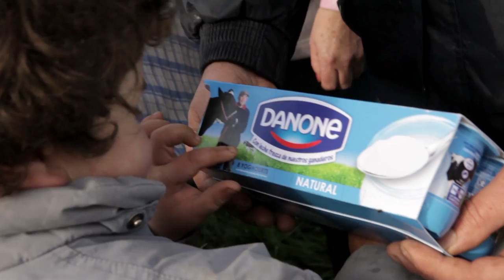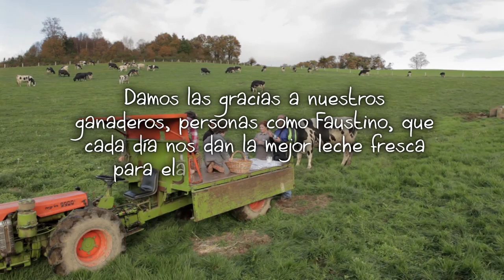Origen de la leche de Danone - Ganadería Faustino - Tineo, Asturias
En Danone trabajamos con más de 600 ganaderos de todas las zonas de España, que al estar cerca de nuestros centros de producción, nos permiten tener leche fresca cada día para la elaboración de los mejores yoghourts. Descubre el origen de la leche de tus yoghourts